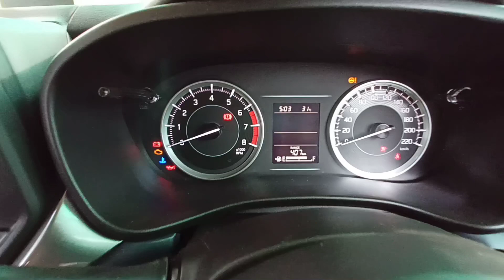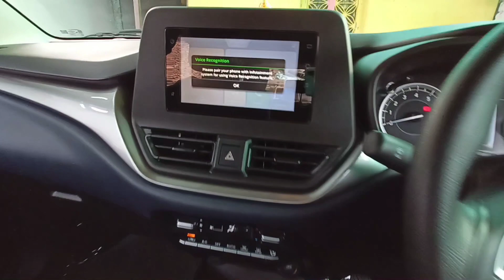Taking Delevery of 2023 New Model Baleno Delta facelift 🤩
I am Naveen Malviya from indore Madhya pradesh (Mp09)
This channel is All about car and bike reviews
Comparison,walkaround

😎Hum sirf youtube hi nahi Instagram bhi chalate hai

                    😎 BIG INFORMATION 😎
If you want to share your bike or car review or ownership experience, then DM.(Direct message)  me on Instagram